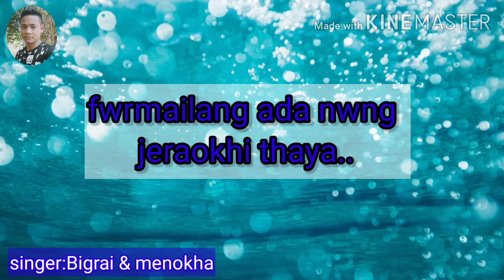Fwrmailang ada nwng jeraokhi thaya.....